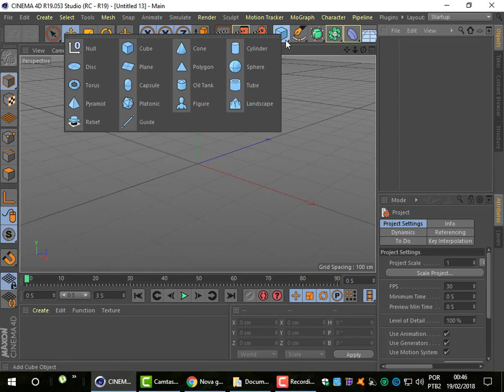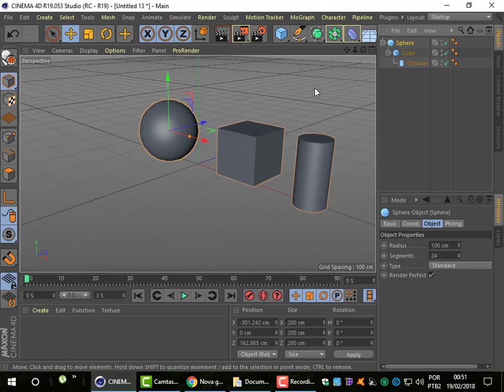Aula 9 Hierarquia 1